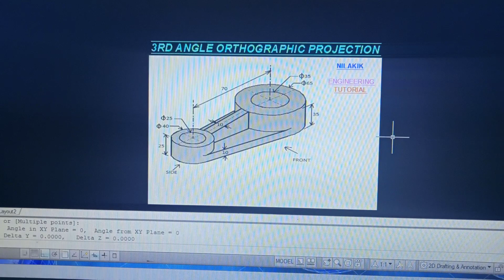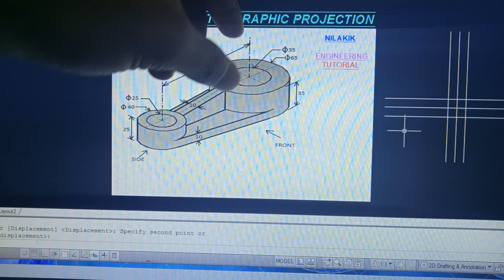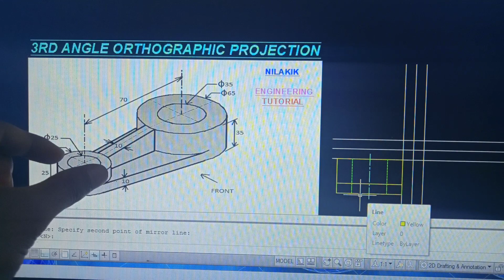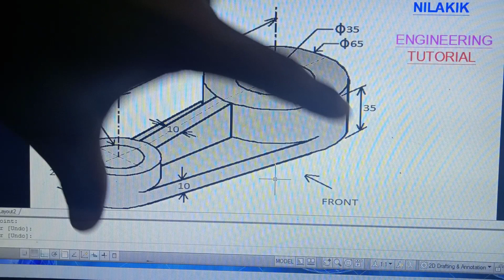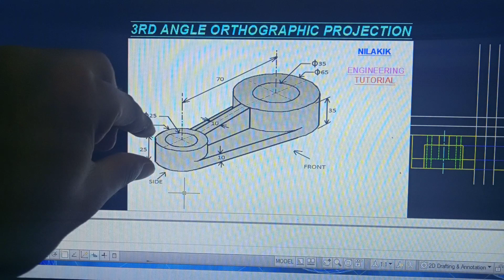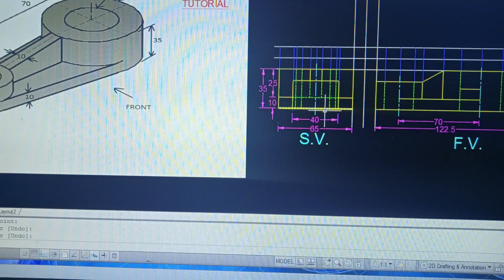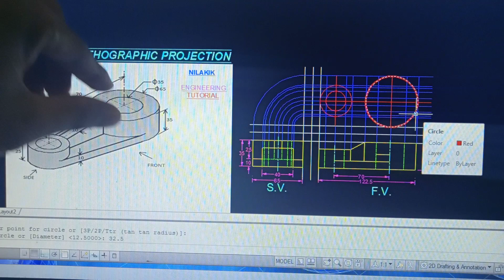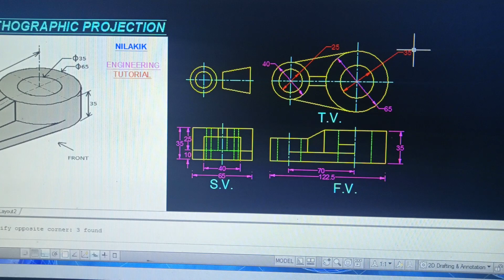Third Angle Orthographic Projection by Nilakik Sir (Engineering Drawing For ITI , Diploma)(CLASS-3)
1ST ANGLE  & 3RD ANGLE PROJECTION IN BENGALI (link👇)